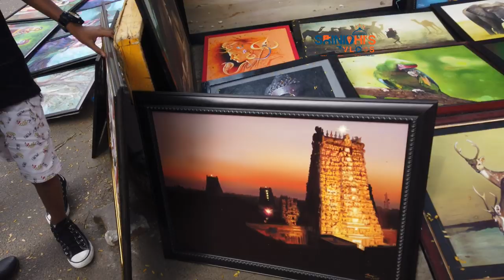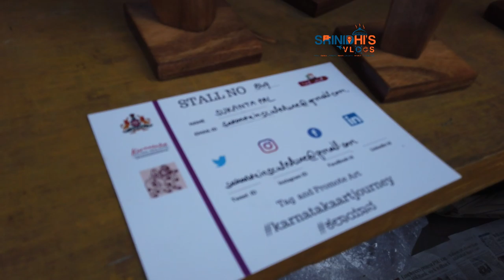CHITRA SANTHE 2020 | SRINIDHI'S VLOGS | BENGALURU | ART FAIR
Amazon Products:
YI 4K Sports and Action Video Camera (White Pearl)

DJI Osmo Pocket CP.ZM.00000097.01 Handheld 3 Axis Gimbal Stabilizer with Integrated Camera (Black)

BOYA BY-M1DM Dual Lavalier Universal Microphone with a Single 1/8 Stereo Connector for Smartphones DSLR Camears Camcorders

Manfrotto Aluminium Monopod MM290A4